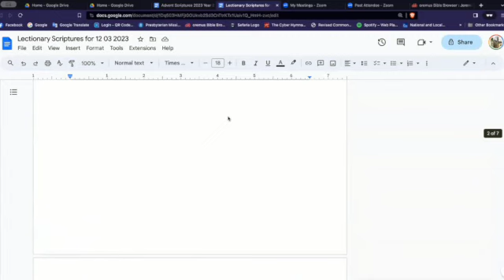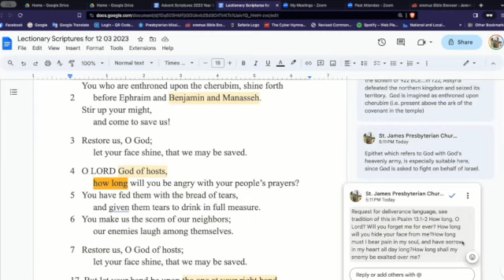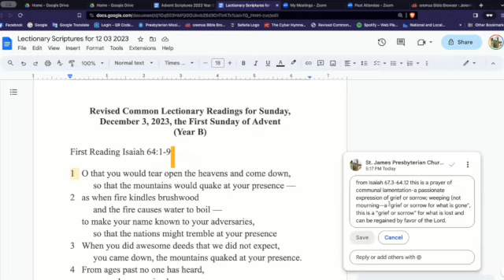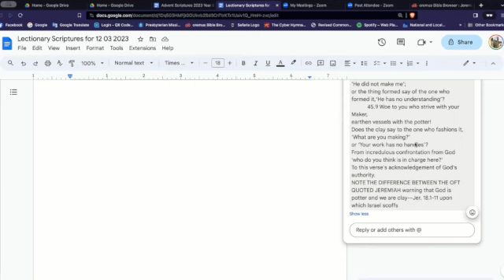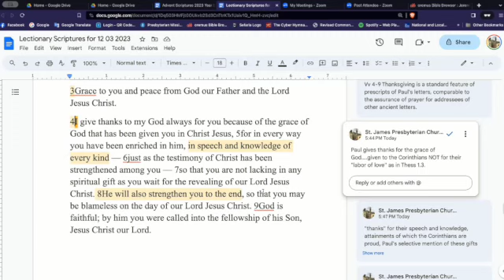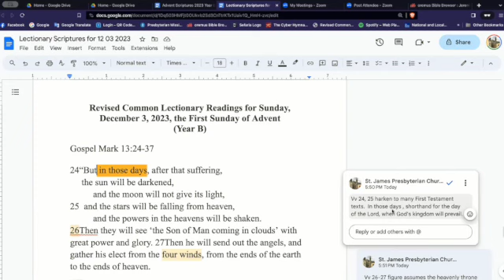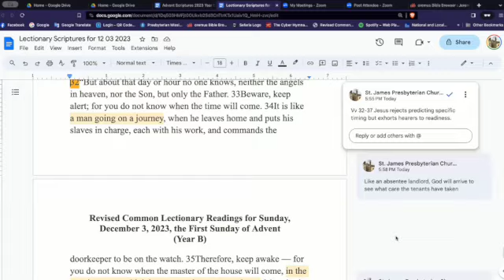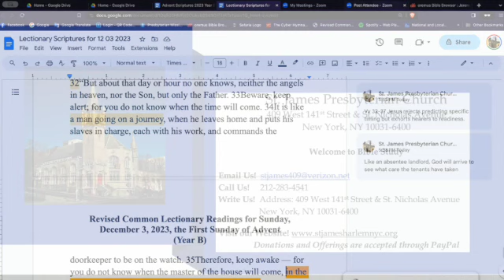Lectionary Bible Study for 12 03 2023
As we move through this Advent Season, we will be exploring our texts through the lenses of:
1. Longing
2. Consolation
3. Reassurance
4. Already Is
Join us as we take this journey following the star to the manger . . .

Revised Common Lectionary Readings for Sunday, December 3, 2023, the First Sunday of Advent (Year B)
First Reading Isaiah 64:1-9
Psalm 80:1-7, 17-19
Second Reading 1 Corinthians 1:3-9
Gospel Mark 13:24-37